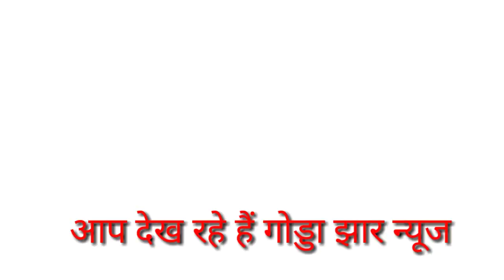jharkhand News 1 October/godda jharkhand samachar/1 october jharkhand samachar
Jharkhand News 1october2020,jharkhandsamachar1october2020 jharkhand ka taja samachar 1october2020